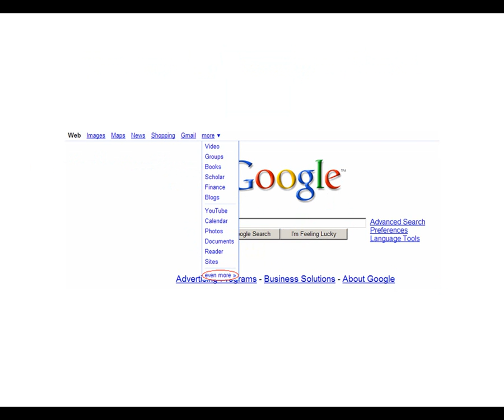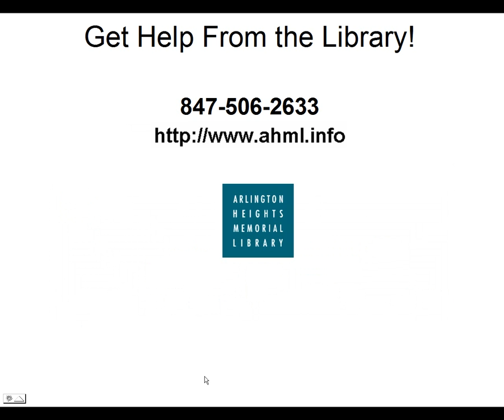Google Alerts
Have Google notify you when something of interest is put up on the web.